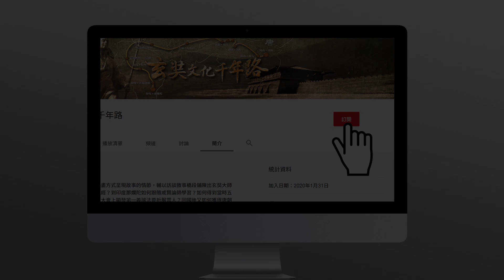【第一集序場搶先看】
今年(公元2020年)4月1日(農曆3月9日)係玄奘大師1421歲誕辰紀念日，為感懷玄奘大師對大乘法的貢獻，以及對後世佛弟子們的綿長教化，此系列影片將擇於此特別的日子4月1日起上線，每天推出一集，歡迎觀賞與訂閱。
此影集共計七集，主要以圖片插畫方式呈現故事的情節，輔以訪談敘事橋段鋪陳出玄奘大師傳奇的一生，他如何克服重重險阻遠赴天竺取經？到印度那爛陀如何跟隨戒賢論師學習？如何得到當時五印度共主戒日王的敬重？又如何在曲女城無遮大會上顯發第一義諦法要折服眾人？回國後又如何獲得唐朝帝皇的支持開展譯經工作？對當時唐朝乃至後世的禪宗產生了什麼樣的影響？在譯場鞠躬盡瘁交代弟子用草蓆裹屍發送、不立碑銘的身影，又對後人豎立了什麼樣的典範？請看分曉。